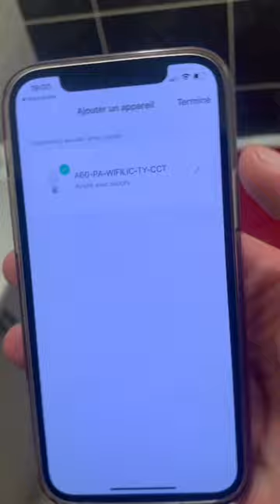Je teste une lampe connectée